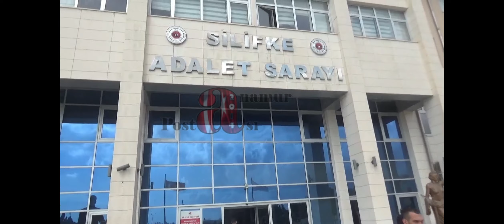SUÇ MAKİNASI MERSİN POLİSİNDEN KAÇAMADI